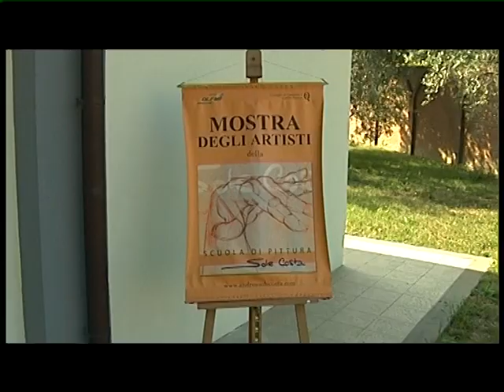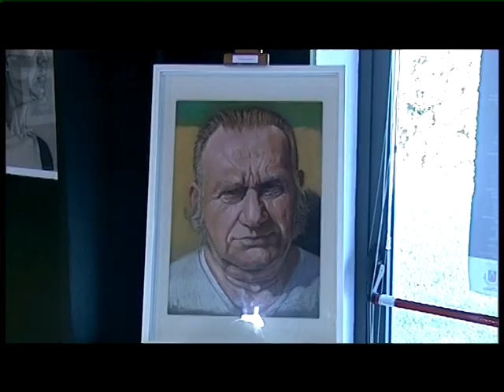"NOI" mostra di disegni, acquerelli e pastelli della Scuola di Pittura Sole Costa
Prima Mostra presso il Centro Espositivo Antonio Berti di Sesto Fiorentino, FI, Italia. Dal 8 al 15 giugno 2015